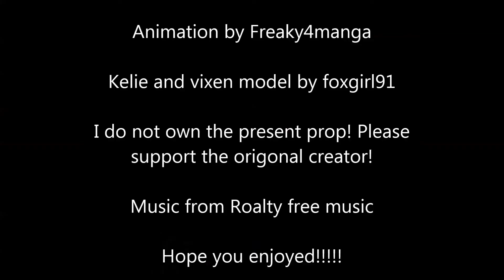Here have something cute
This is for you Foxgal91 ( I wrote it wrong in the video QAQ I'm so sorry!)

I just wanted to make something cute for once! And since I really didn't use the vixen model I got from her recently that much in the bird short. I thought it would be ok to make a cute little animation with her and her creator her! So enjoy!